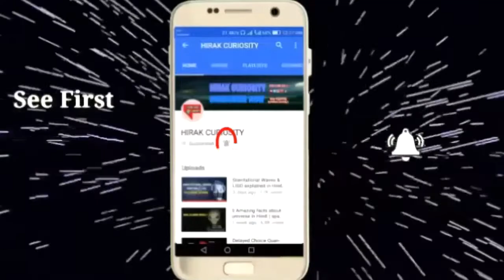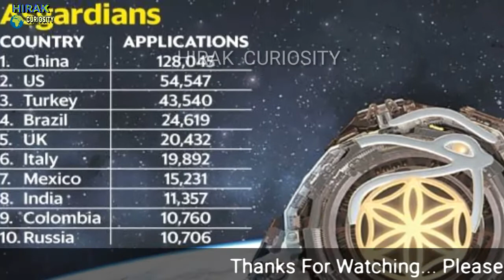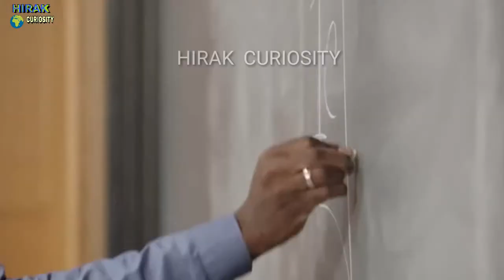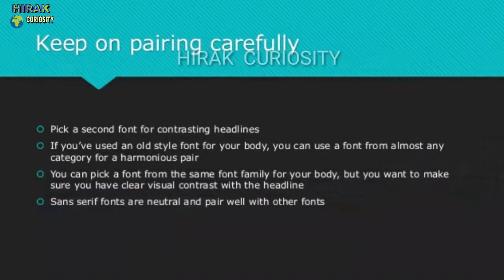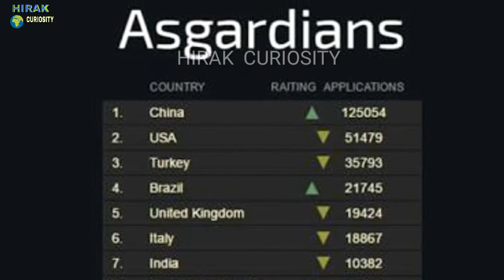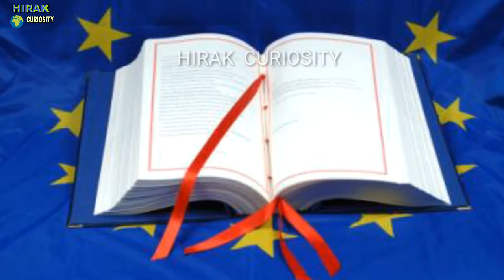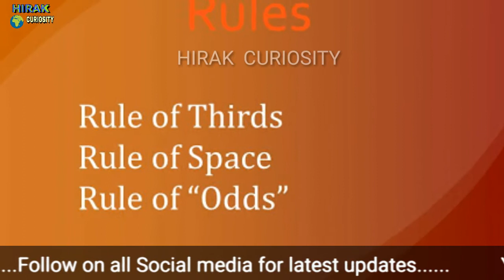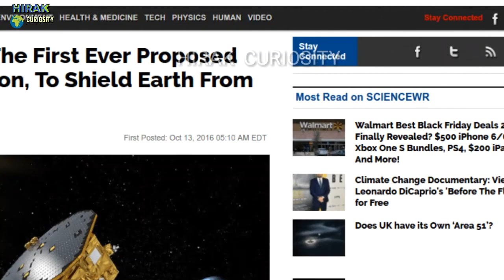বিজ্ঞানীরা মহাকাশে দেশ তৈরি করছে || In space Floating Country Asgardia [Video/EP#2]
If you want to go Asgardia, The Space Nation Then you can apply on below given

You can give your suggestionss on flag, National Anthem on below given

ms tv
taza news
ki keno kivabe
Durbeen
akash barmon
Showoffs dhk
tech bangla pro
jamuna tv
দ্যা বক্স টিউব
bangla talkies
mama problem
mini reporter